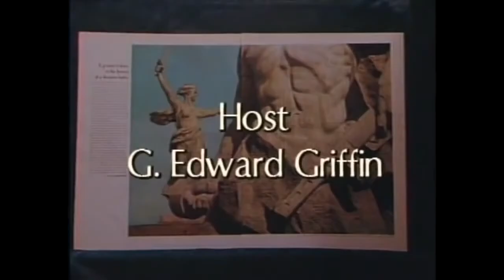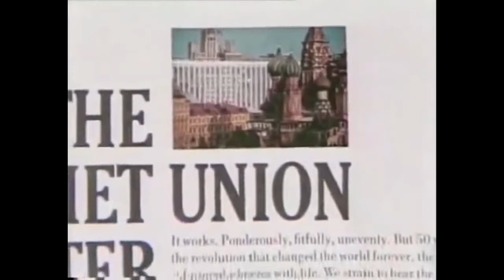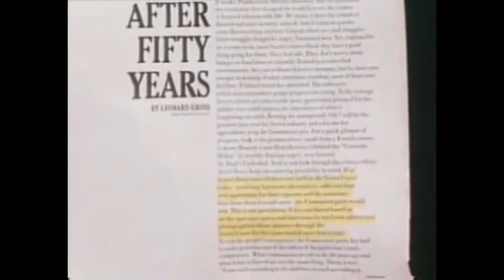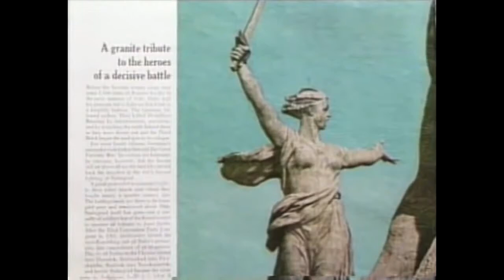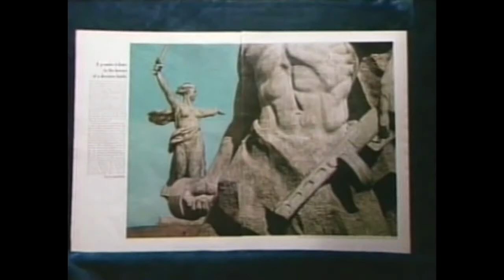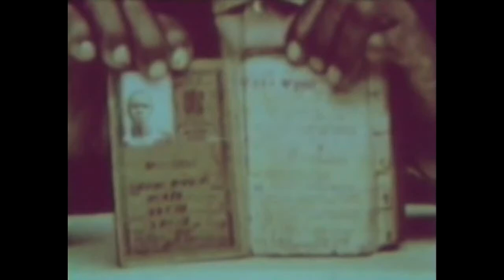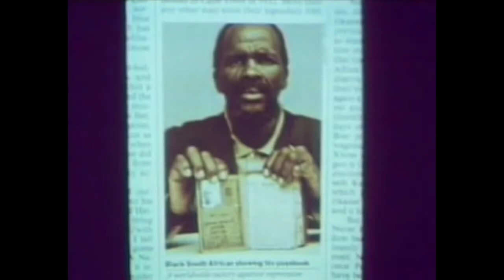The Process of Subversion, EX KGB Yuri Bezmenov Edward Griffin Interview 1984